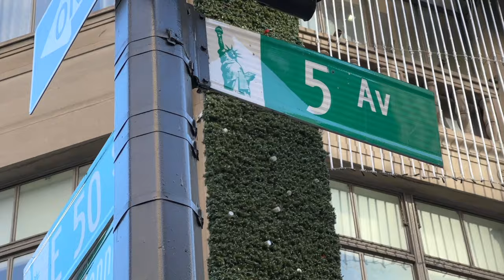VISITARE NEW YORK in 5 GIORNI | Ecco L' ITINERARIO 2023 ✈🇺🇸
Volete un itinerario di New York di 5 giorni?

Ecco cosa vedere nel vostro futuro viaggio a New York!

Ho creato un itinerario 2023 per potervi aiutare a visitare più cose possibili.

Sei interessato a pianificare il tuo viaggio a New York? clicca qui

● Hai bisogno di assistenza per l’acquisto di attrezzature foto/video?
Clicca qui per cercare il prodotto che fa per te.⏬

● Vuoi aprire la Partita Iva?
Prenota la tua consulenza GRATUITA e ottieni 50€ di sconto sulla gestione della tua Partita IVA:⏬